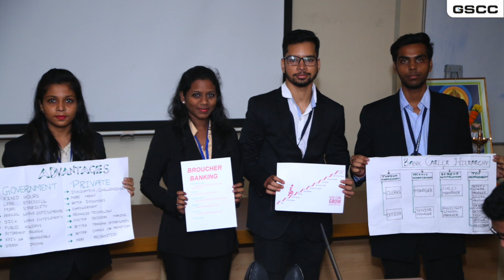Workshop on Financial planning & Career Planning as Financial Planner